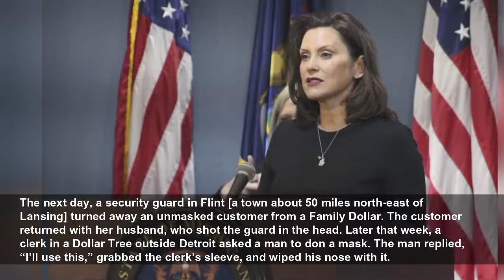‘American rebellion’: the lockdown protests that paved the way for the Capitol riots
It started in Michigan. On 15 April 2020, thousands of vehicles convoyed to Lansing and clogged the streets surrounding the state capitol for a protest that had been advertised as “Operation Gridlock”...
The Guardian
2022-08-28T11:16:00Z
It started in Michigan. On 15 April 2020, thousands of vehicles convoyed to Lansing and clogged the streets surrounding the state capitol for a protest that had been advertised as “Operation Gridlock”. Drivers leaned on their horns, men with guns got out and walked. Signs warned of revolt. Someone waved an upside-down American flag. Already – nine months before 6 January, seven months before the election, six weeks before a national uprising for police accountability and racial justice – there were a lot of them, and they were angry.
Gretchen Whitmer, Michigan’s Democratic governor, had recently extended a stay-at-home order and imposed additional restrictions on commerce and recreation, obliging a long list of businesses to close. Around 30,000 Michiganders had tested positive for Covid-19 – the third-highest rate in the country, after New York and California – and almost 2,000 had died. Most of the cases, however, were concentrated in Detroit, and the predominantly rural residents at Operation Gridlock resented the blanket lockdown.
On 30 April, with Whitmer holding firm as deaths continued to rise, they returned to Lansing. This time, more were armed and fewer stayed in their cars. Michigan is an open-carry state, and no law prohibited licensed owners from bringing loaded weapons inside the capitol. Men with assault rifles filled the rotunda and approached the barred doors of the legislature, squaring off against police. Others accessed the gallery that overlooked the senate. Dayna Polehanki, a Democrat from southern Michigan, tweeted a picture of a heavyset man with a mohawk and a long gun in a scabbard on his back. “Directly above me, men with rifles yelling at us,” she wrote.
The next day, a security guard in Flint [a town about 50 miles north-east of Lansing] turned away an unmasked customer from a Family Dollar. The customer returned with her husband, who shot the guard in the head. Later that week, a clerk in a Dollar Tree outside Detroit asked a man to don a mask. The man replied, “I’ll use this,” grabbed the clerk’s sleeve, and wiped his nose with it.
By then, the movement that had begun with Operation Gridlock had spread to more than 30 states. In Kentucky, the governor was hanged in effigy outside the capitol; in North Carolina, a protester hauled a rocket launcher through downtown Raleigh; in California, a journalist covering an anti-lockdown demonstration was held at knifepoint; ahead of a rally in Salt Lake City, a man wrote on Facebook: “Bring your guns, the civil war starts Saturday… The time is now.”
I was living in Paris in 2020, where, since late March, we had been permitted to go outside for a maximum of one hour per day, and to stray no farther than a kilometre from our homes. Most businesses were closed (except those “essential to the life of the nation”, such as bakeries and wine and cigarette shops). Few complained. I’d been a foreign correspondent for nearly a decade and during that time had not spent more than a few consecutive months in the US. The images of men in desert camo, flak jackets and ammo vests, carrying military-style carbines through American cities, portrayed a country I no longer recognised. One viral photograph struck me as particularly exotic. It showed a man with a shaved head and a blond beard, mid-scream, his gaping mouth inches away from two officers gazing stonily past him, in the capitol in Lansing. What accounted for such exquisite rage? And why was it so widely shared?
In early May, I took an almost-empty flight to New York, then a slightly fuller one to Michigan. My first stop was Owosso, a small town on the banks of the Shiawassee River, in the bucolic middle of the state. I arrived at Karl Manke’s barbershop a little before 9am. The neon Open sign was dark; a crowd loitered in the parking lot. Spring had not yet made it to Owosso, and people sat in their trucks with the heaters running. Some, dressed in fatigues and packing sidearms, belonged to the Michigan Home Guard, a civilian militia.
A week before, Manke, who was 77, had reopened his business in defiance of Governor Whitmer’s prohibition on “personal care services”. That Friday, Michigan’s attorney general, Dana Nessel, had declared the barbershop an imminent danger to public health and dispatched state troopers to serve Manke with a cease-and-desist order. Over the weekend, Home Guardsmen had warned that they would not allow Manke to be arrested. Now it was Monday, a